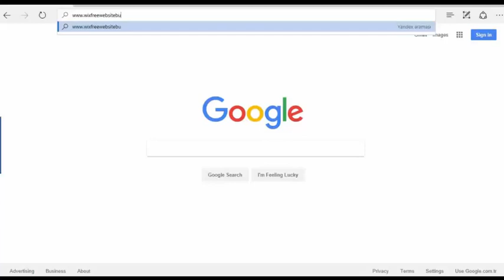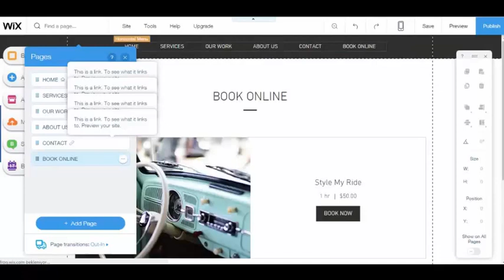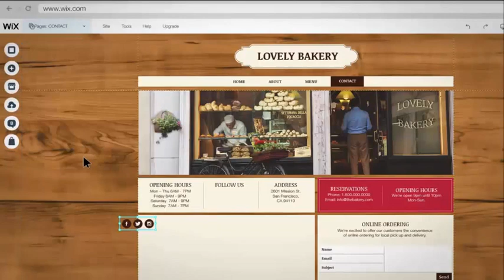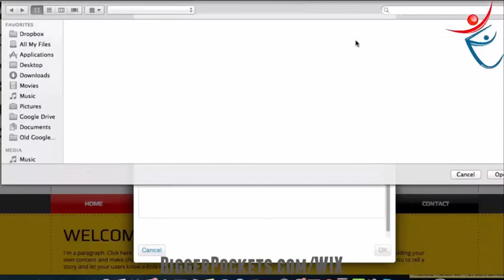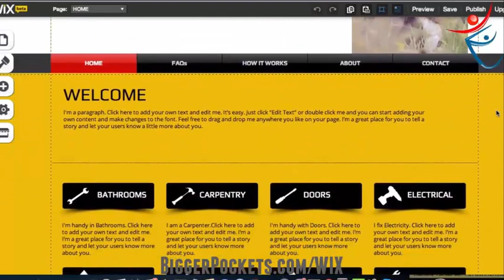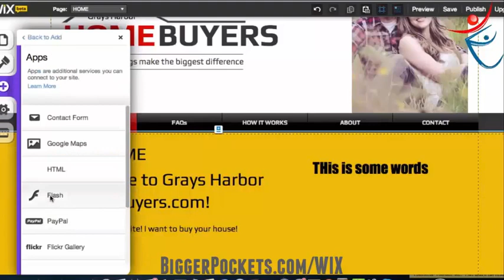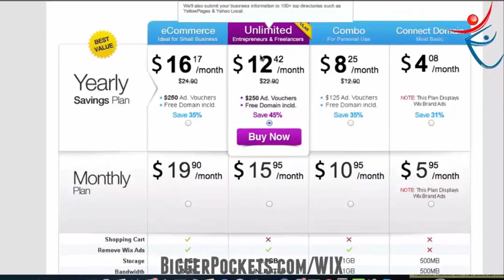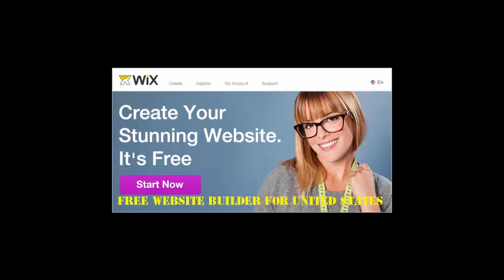Best websie builder United States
How to create a website? or do you need Ecommerce website builder?

Free website builder for United States, how to make website free? Free website builder, free website design, How can I build website, wix, free web site template and free domain! How can I buy wix premium? Website builder program.

If you are interested in website designers in United States, you are in the right place. You can have a professional website in just 5 minutes. Online store, and website for every business sector free of charge. If you want to have a Google and seo compatible website, you are reading the right article. If you want to open a website for yourself in the United States, you have to buy wix premum. Watch your educational videos. İf you want create a website free, you will join wix!

Become a member of wix premium and start your website in United States! Quick site setup steps! Free website builder, free website design, How can I build website, wix, free web site template

1. Create your wix account free.
2. Take/Buy Wix Premium.
3. Connect your domain.
4. Use ready-made web site themes immediately